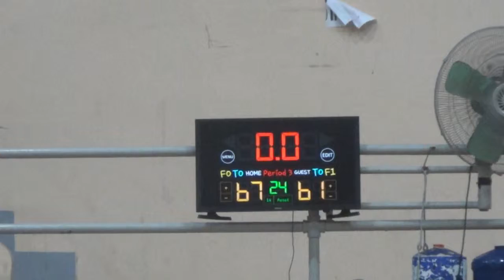Titans vs Premiere 3rd Quarter DB203 2018